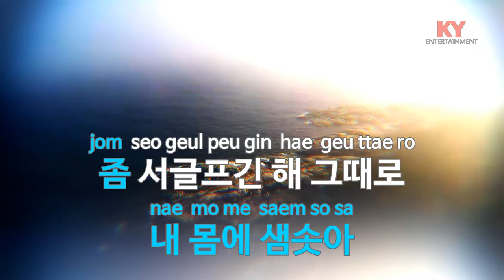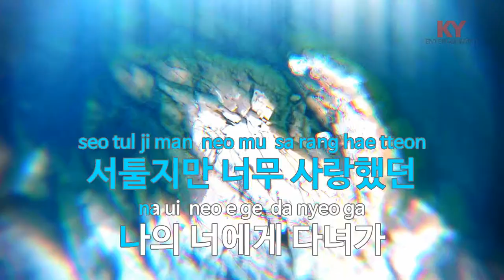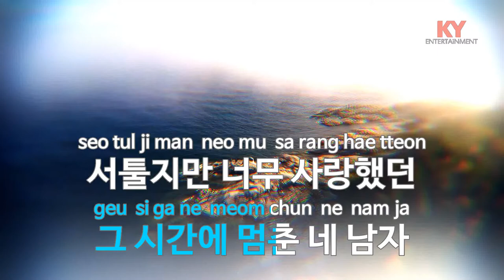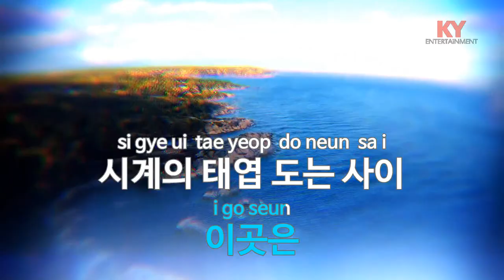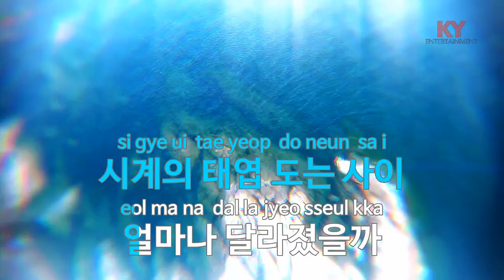피터팬(Peter Pan) - EXO (KY.77711) [KY 금영노래방] / KY Karaoke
★ 곡 정보 ★
번호 : 77711
제목 : 피터팬(Peter Pan)
가수 : EXO
작사 : 홍지유,Denzil Re..
작곡 : Denzil Remedios,..

Copyrightⓒkeumyoung